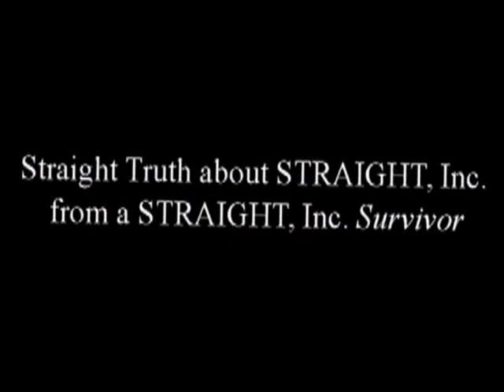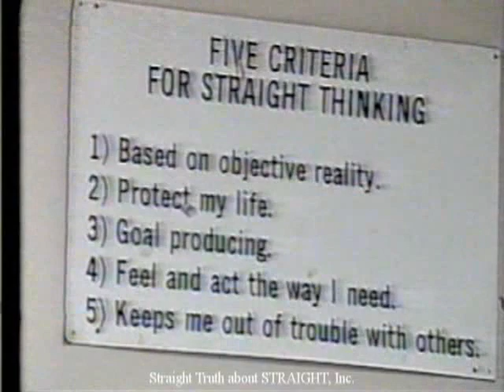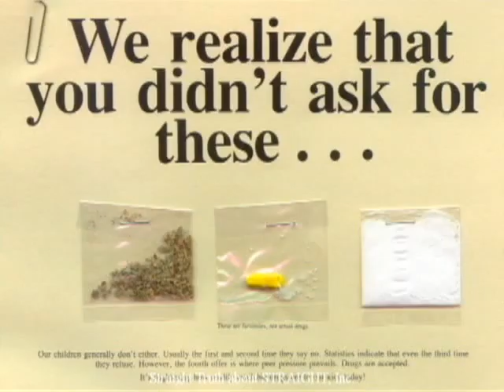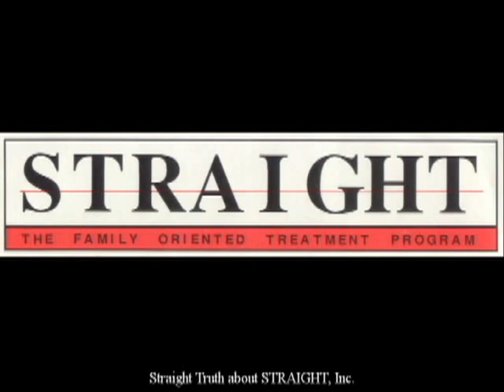Straight, inc - The Truth About Straight from a Survivor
Some truth about Straight, Inc. -  2221 Austell Road, Marietta, GA, from a survivor of the notorious cult-like mind control program.